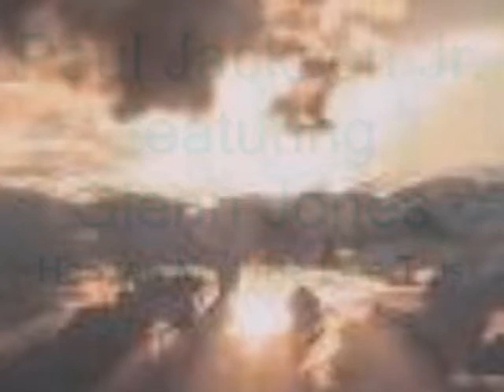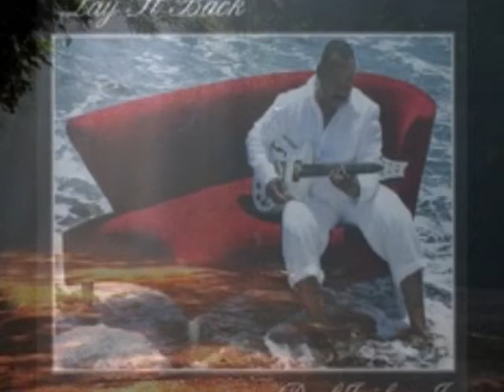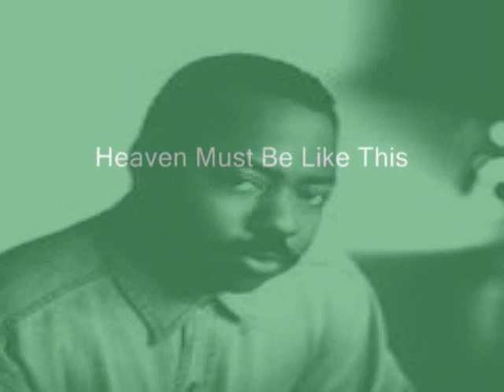Paul Jackson Jr & Glenn Jones Heaven Must Be Like This